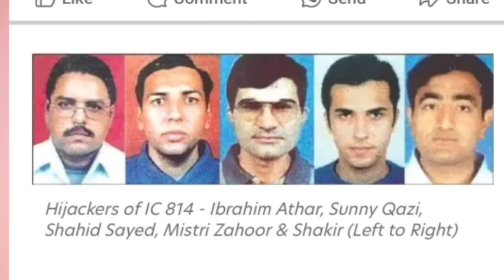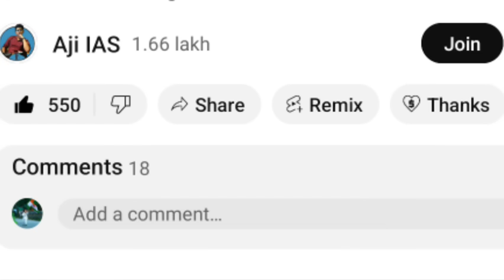சன் நியூஸ் எடுத்த பேட்டி இணையத்தில் வைரல் சம்பவம் செய்த பாஜக கதறிய திமுக | மத்திய அரசு அதிரடி